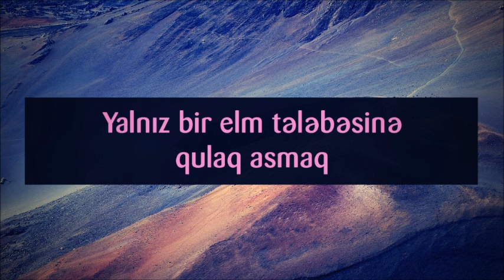Yalnız bir elm tələbəsinə qulaq asmaq || Veysəl [Veysel Orucov]